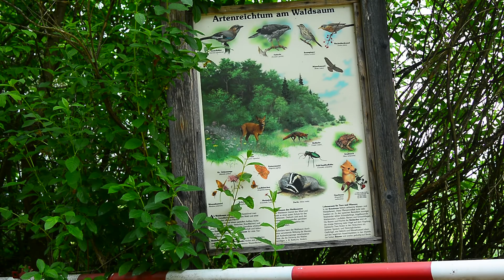SOMMER Coburg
Sommer 2015